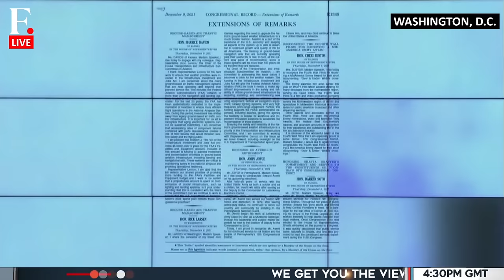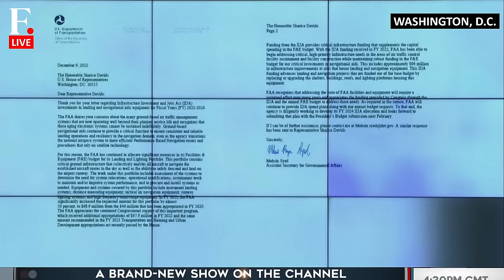LIVE: Federal Aviation Administration Chief Testifies Before US Congress Amid Boeing Scrutiny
The new head of the Federal Aviation Administration is set to appear before Congress as the agency faces questions on its oversight of plane maker Boeing following the emergency landing of a 737 MAX 9 on January 5.
Mike Whitaker, who took over as the agency's head in late October, will testify before the US House Transportation and Infrastructure Committee. The hearing was in the works before the Alaska Airlines flight and is expected to cover a broad range of issues.